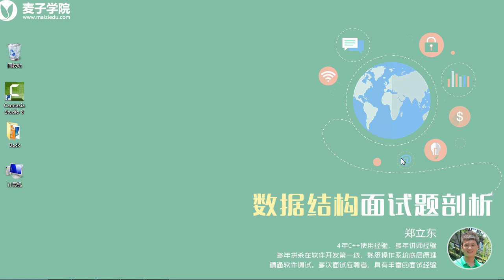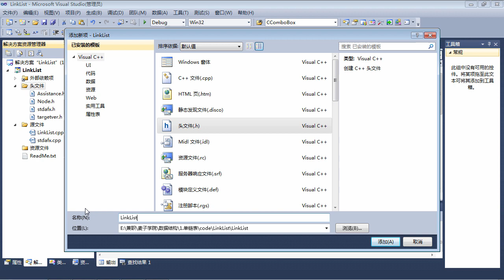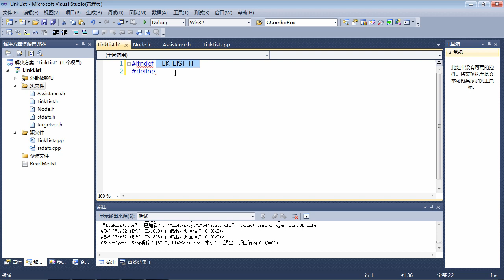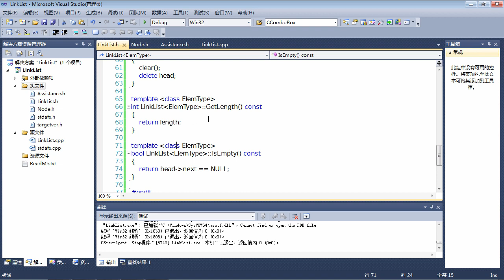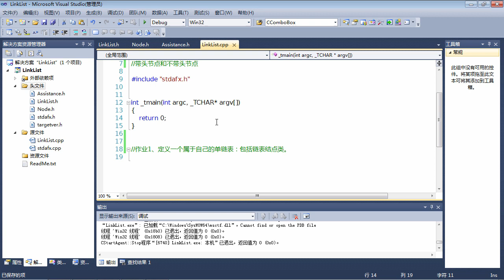数据结构面试题1 数据结构面试题 单链表